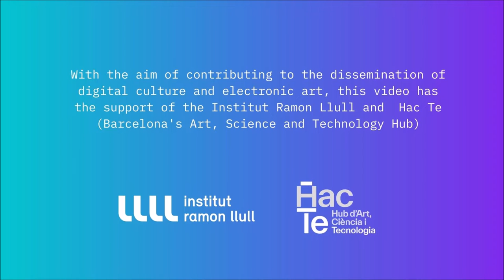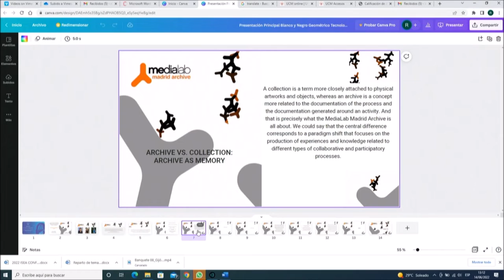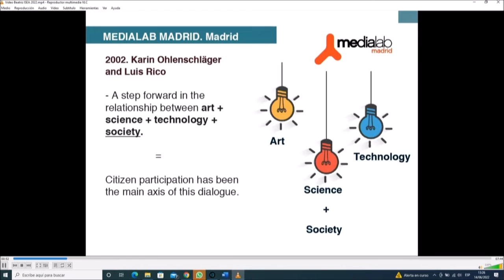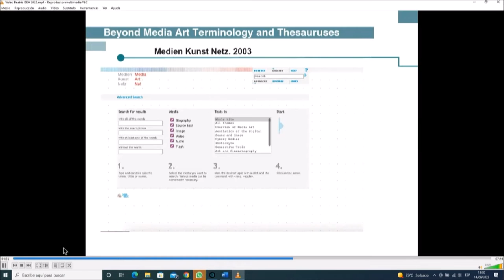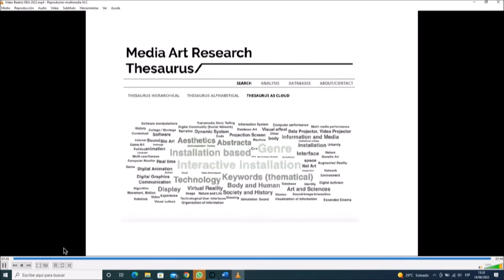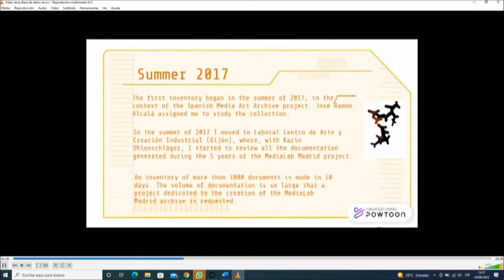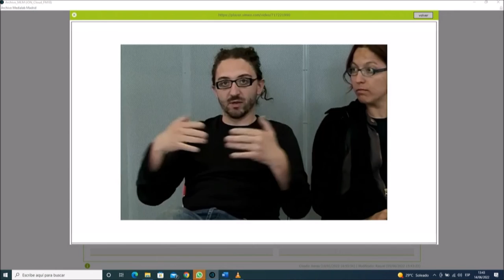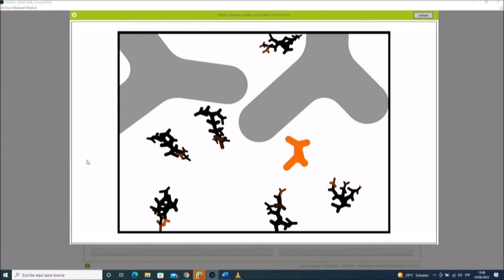Panel: The creation of the Medialab Madrid Archive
The creation of the Medialab Madrid Archive: preserving the memory of transdiciplinary media art practices

Raquel Caerols Mateo, Karin Ohlenschläger, Beatriz Escribano Belmar, Raúl Gómez Hernández